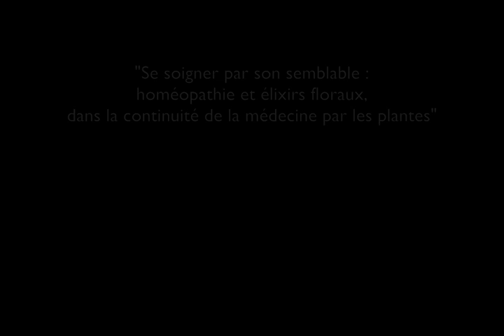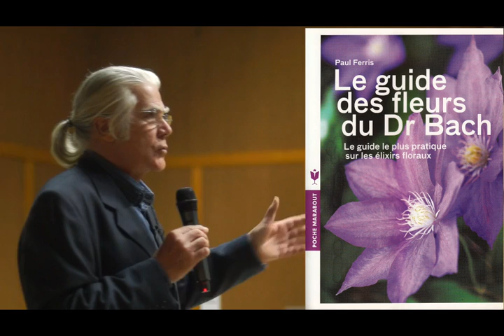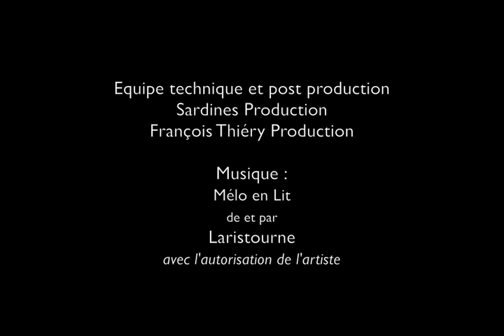Paul FERRIS, conférence sur l'Homéopathie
Conférence de Paul Ferris à Versailles. Invité par l'AQGTV (Association de Qi Gong Traditionnel de Versailles), Paul Ferris a parlé des rapports entre les Fleurs de Bach et l'Homéopathie, des soins naturels. Ce fut l'occasion d'évoquer aussi certaines affections qui deviennent de véritables épidémies comme la borreliose invasive. La vidéo qui dure 45 minutes, montre de larges extraits de la conférence qui a duré plus de 2 heures.